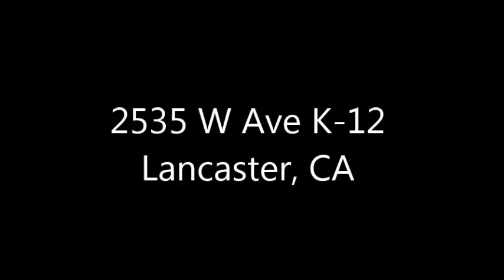2535 W Ave K-12, Lancaster, CA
Excellent Westside home w/downstairs bd and full bath. Great location close to Freeway, College, & shopping. Great shape so come take a look.